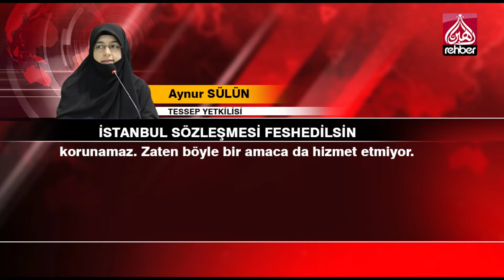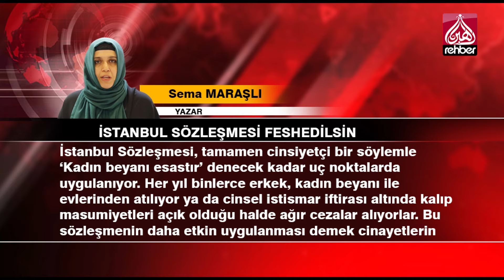İSTANBUL SÖZLEŞMESİ FESHEDİLSİN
AİLENİN ALTINA DİNAMİT KOYAN, TOPLUMUN BİRLİĞİNİ DAĞITAN VE SÖZDE KADINI KORUMAK İÇİN ÇIKARILAN AMA UYGULAMADA KADIN CİNAYETLERİNİN ARTIŞINDA ÖNEMLİ ROL OYNAYAN İSTANBUL SÖZLEŞMESİ; KADIN-ERKEK, EVLİ-BEKÂR TOPLUMUN TÜM KESİMİNİ RAHATSIZ ETMEYE DEVAM EDİYOR. KAMUOYUNUN ORTAK TALEBİ, AİLE YIKAN BU SÖZLEŞMENİN FESHEDİLMESİ.

   OYNATMA LİSTELERİMİZ

Rehber TV Haber Resmi YouTube Kanalıdır
The Official YouTube Channel of Rehber TV Haber